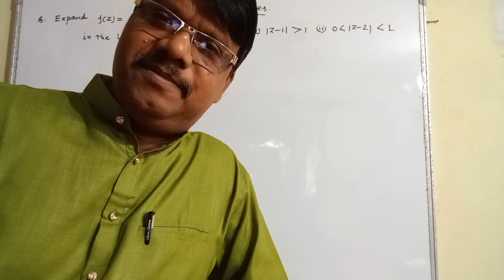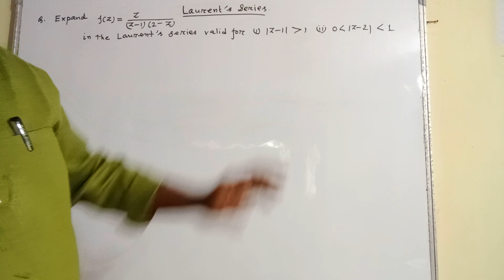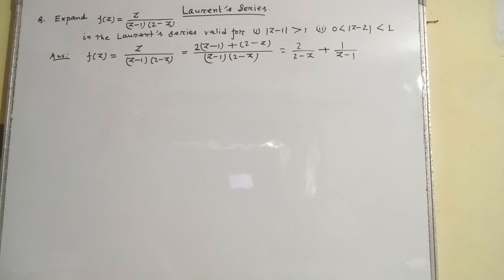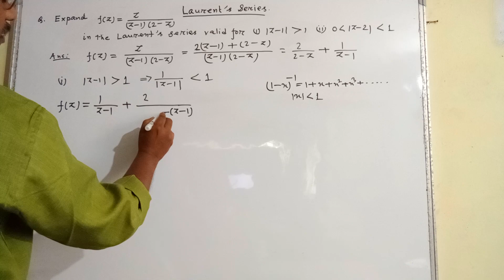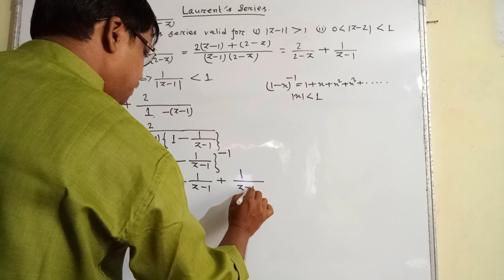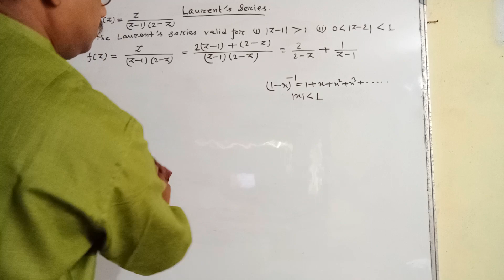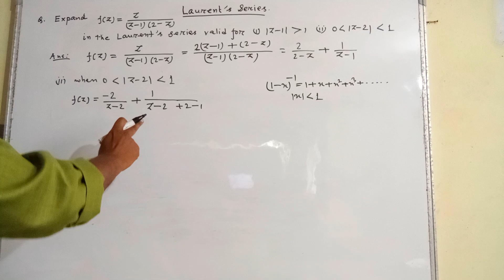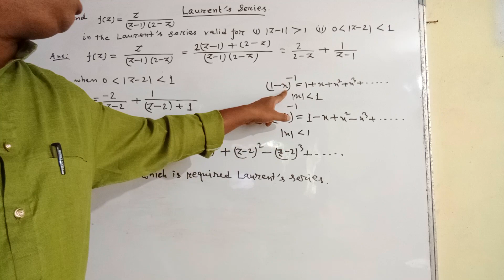Laurent's Series/Complex Analysis/Engineering Mathematics/part2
ENGINEERING MATHEMATICS/COMPLEX ANALYSIS LAURENT'S SERIES. Lecture 2

সকল পশ্চিমবঙ্গ, বাংলাদেশ, ত্রিপুরা ও অন্যান্য স্থানের বাঙালি ছাত্রদের জন্য।